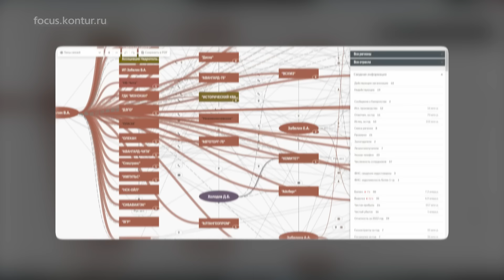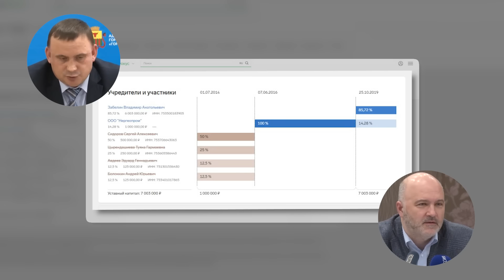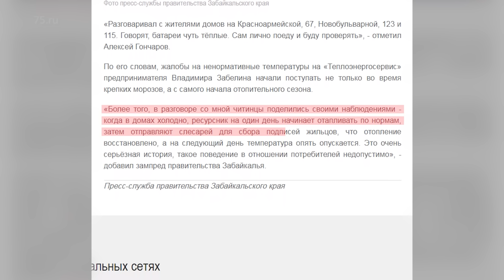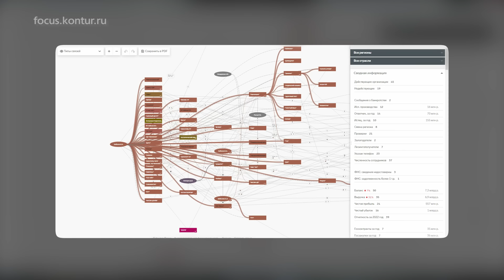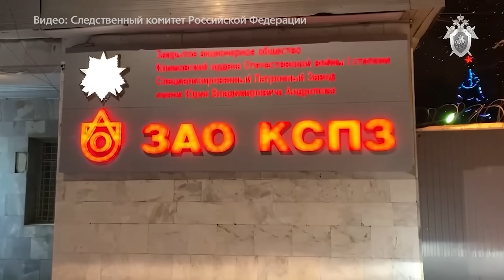Машзавод и Дарасун. Еще пара пятен в биографии Забелина.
Декабрь был холодным. И погода не радовала и дома замерзали. Если с погодой виновник известен – арктический циклон, то кто батареи убавил? Пробуем разобраться в следующем сюжете Вячеслава Бортницкого